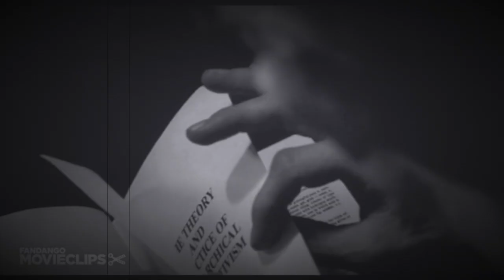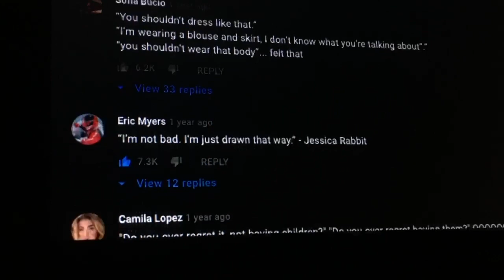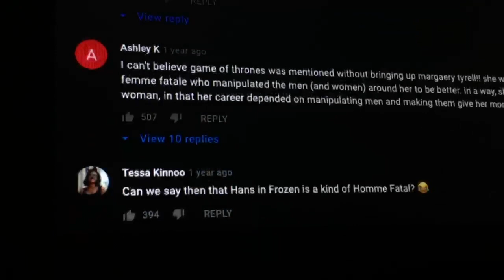The Femme Fatale Trope and 1984's Julia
An analysis of the femme fatale trope by the Take and it's connection to Julia from George Orwell's 1984

(Made this for a school project)